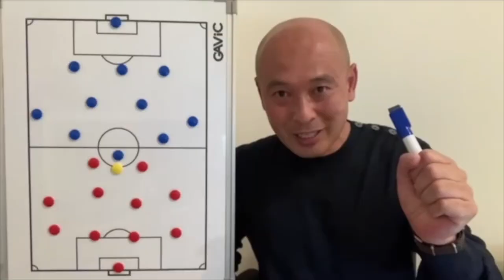【フロントの重要性】チームの方向性やマネジメント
フロントの重要性！
チームの方向性が定まっているのか。

#4/全4話